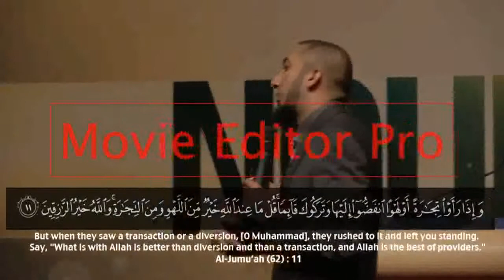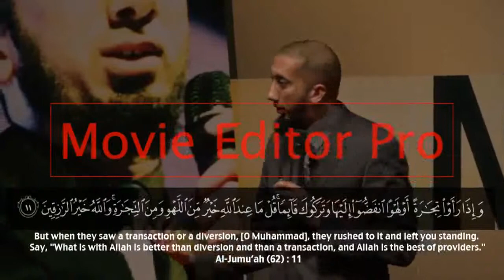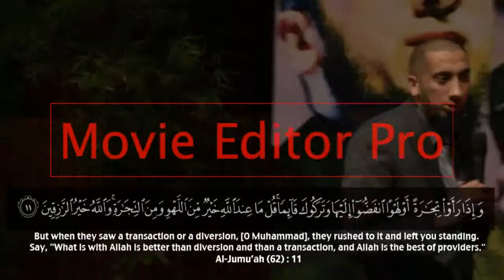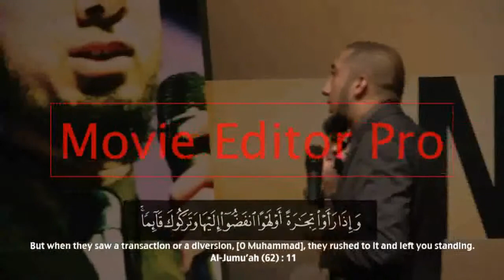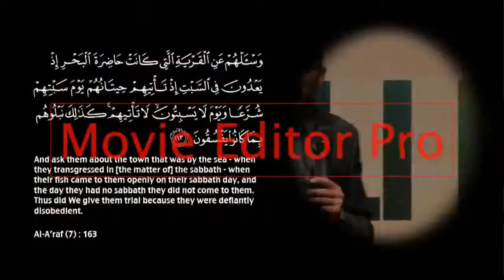Importance of kuthbatul jimmah